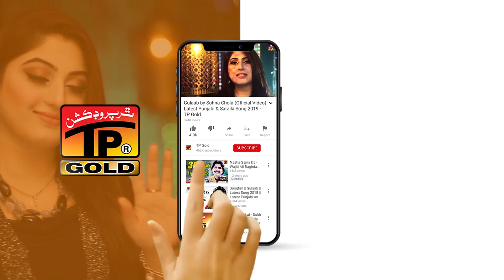Kinda Kinda Dukhayae Dil | Afzal Premi | Latest Saraiki & Punjabi Song | Tp Gold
♫♪ Set *Kinda Kinda Dukhayae Dil* as your Caller Ring Back Tune ♫♪